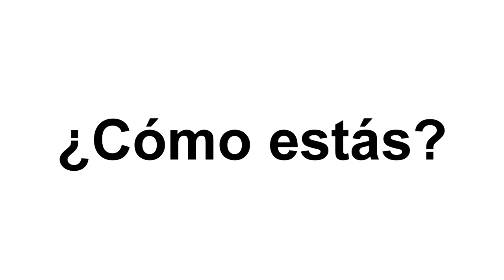How to say How Are You in spanish como estas | How to pronounce you | Learning Spanish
Learning Spanish is so easy!
Today you will learn how to say how are you in spanish
Como estas means How are you in spanish